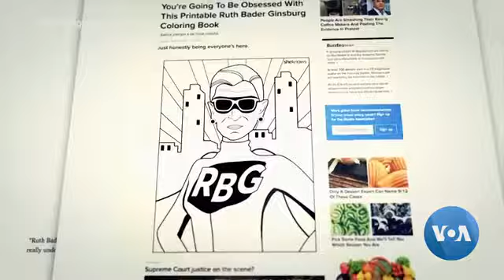Justice Ginsburg's Exceptional Life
As Supreme Court justice Ruth Bader Ginsburg recovers from surgery on Friday for early stage lung cancer, two new films are paying tribute to her life and many accomplishments. VOA's Penelope Poulou reports how the senior justice of Court's liberal wing is being portrayed on film.